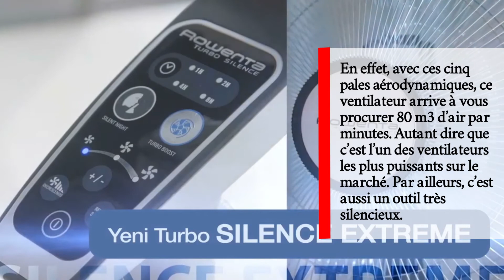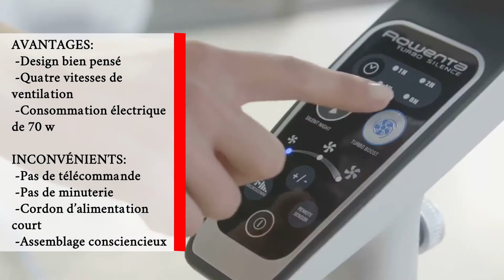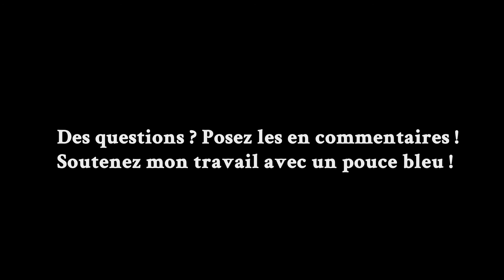Ventilateur Silencieux. Meilleur Comparatif. TOP 3 !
Pour plus d'infos sur chaque modèle + prix :
#3- @0:14 Honeywell HT-900E
#2 - @0:45 Rowenta VU5640F0
#1 - @1:17 Honeywell HYF290E4